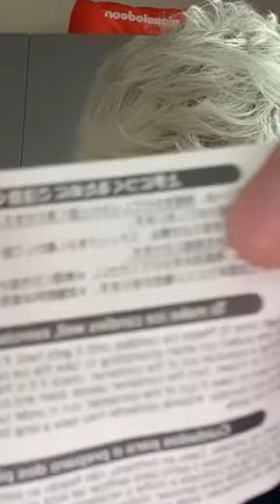Gabriel Peixinho 💙 O final é o melhor KKKKKKKKK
O final é o melhor KKKKKKKKK